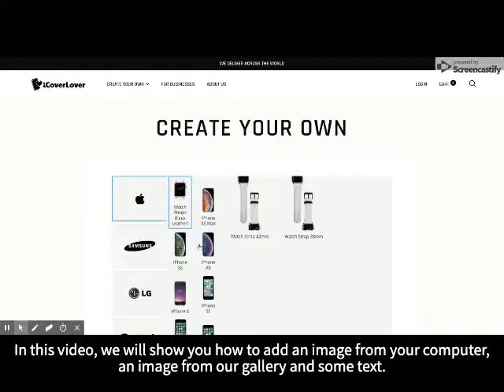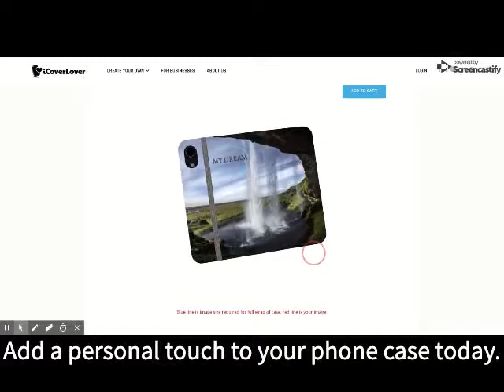DesignIt Yourself Tutorial – Image + Existing Gallery + Text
Design Your Own Personalised Case with DesignIt by iCoverLover! With this Design Your Own feature, you can use your own images, colours and text to create an entirely unique phone case. The tool can be used to customise phone covers for most iPhone models and Samsung, LG, Google, and Huawei phones. It can also be used to design your very own Apple Watch straps.